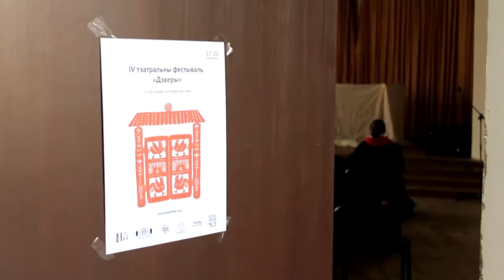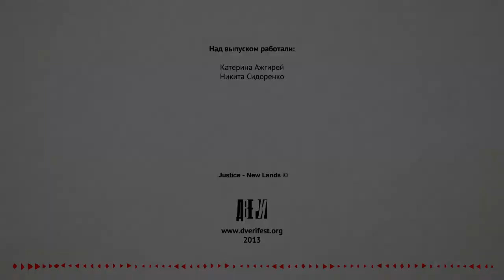IV фестываль «Дзверы». Дзень першы.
Эксперыментальны тэатр «ПОка ТАК» — пастаноўка «Словы» / Эксперыментальны тэатр Інстытута журналістыкі БДУ «Галава-нага» — пастаноўка «Кашкiн» (па матывах А. Бахарэвіча «Не кранаючы фігуры») / Адэкватны тэатр «вКубе» — эксперыментальная пастаноўка «Сплін».

З 17 па 20 красавіка 2013 ў Мінску праходзiць чацвёрты тэатральны фестываль «Дзверы».

11 пастановак на беларускай мове.

Традыцыйна, на ім выступяць аматарскія i альтэрнатыўныя калектывы са сталіцы і іншых гарадоў Беларусі. У гэтым годзе фестываль прысвечаны беларускай мове, таму ўсе пастаноўкі будуць ісці выключна на ёй, незалежна ад нацыянальнай прыналежнасці драматурга.

Justice — New Lands